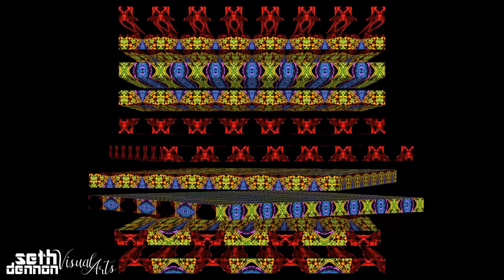3317 CHARLERN SHIRENOS